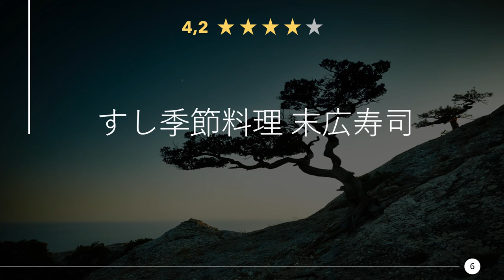Restaurants in Misato, Saitama - Japan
Have a really tasty meal again, in a good restaurant or eatery nearby. Enjoy a great dinner with near Misato. Whether gourmet, fast food or a romantic candlelight dinner, you will find something suitable here.

Here you can find Restaurants in Misato, Saitama - Japan:
00:00 - Intro
00:22 - 1) IKEA Restaurant Shinmisato shop
00:32 - 2) Nepali India restaurant makalu
00:41 - 3) Basha Michi Misato Shop
00:50 - 4) Yokobori Gyoza
00:59 - 5) Asian Dining & Bar CURRY STATION
01:08 - 6) すし季節料理 末広寿司
01:17 - 7) Nabezo LaLaport Shin Misato
01:26 - 8) Uoso
01:34 - 9) つるよし
01:44 - 10) アズーラ